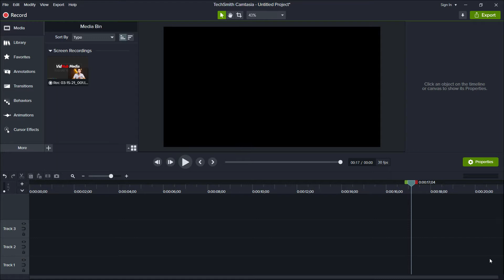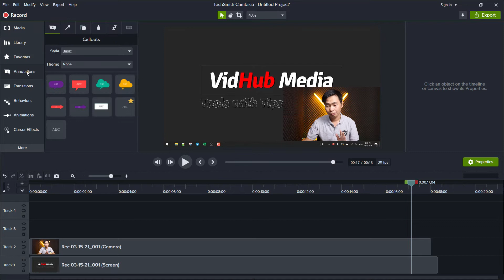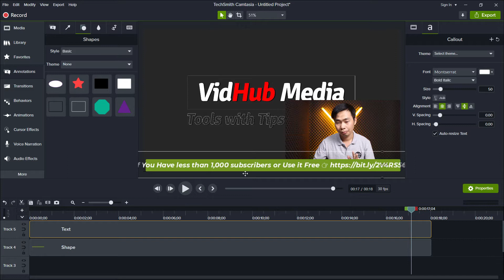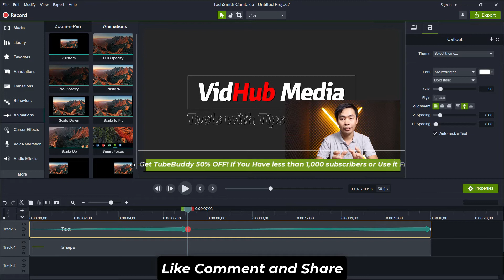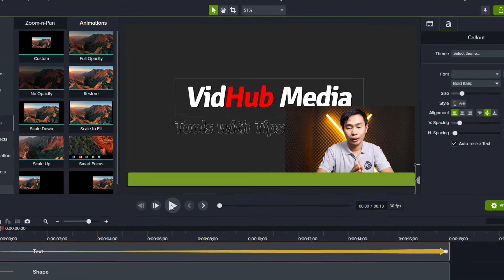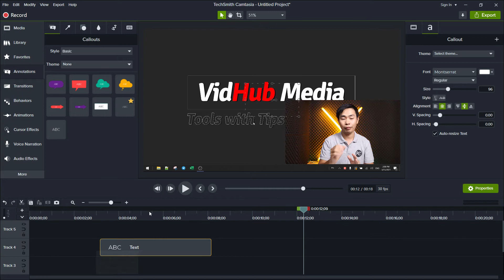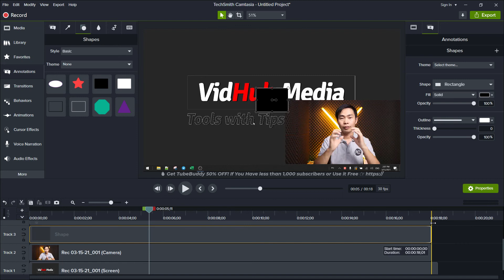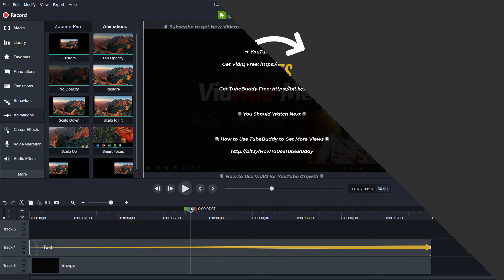How to make Scrolling Text in Camtasia | Camtasia Video Editing Tutorial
This Camtasia Tutorial about How to make Scrolling Text Effect in Camtasia Studio step by step. Add scrolling text effect in Camtasia is easy by using custom animation follow by your direction. Basically, we call how to add moving text in the video in Camtasia.

🔥 Get Cheap Windows and Office Product Key HERE 🔥

Video Keywords include:
how to make scrolling text in camtasia,
scrolling text effect,
scrolling text in camtasia
how to add moving text in the video in camtasia

Note: All the graphics or data are acknowledged or talked about in the video.